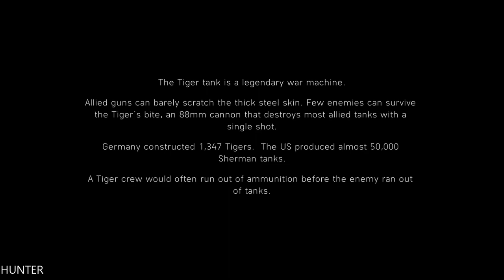BATTLEFIELD 5 Walkthrough Gameplay Part 10 LETS PLAY (1080P60FPS)